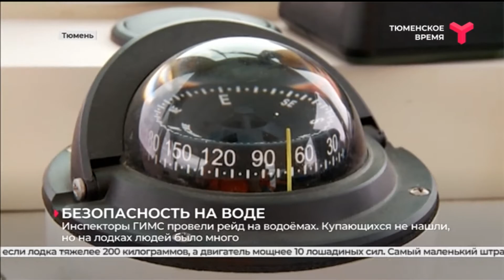Инспекторы ГИМС провели рейд на водоёмах | Тюмень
Инспекторы ГИМС 9 июня патрулировали наиболее опасные участки на водоёмах области. Несмотря на пасмурную погоду и рабочий день, на воде людей было немало. Температура воды +14...+15 градусов. Инспекторы стараются предотвратить происшествия. Следят за соблюдением правил безопасности. Речь идёт о спасательных жилетах, а также о регистрации судна и двигателя. Это необходимо, если лодка тяжелее 200 килограммов, а двигатель мощнее 10 лошадиных сил. Самый маленький штраф — если забыл документы на право управления, но они существуют, — 100 рублей. А если не хватает спасательных жилетов для пассажиров, то есть риск заплатить куда больше.